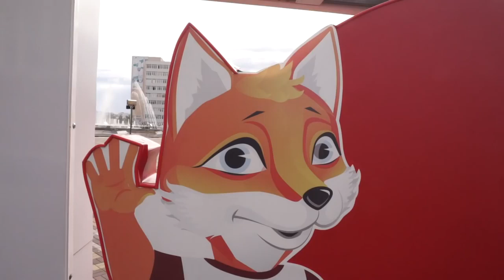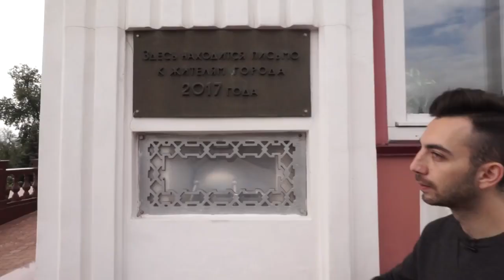Почему Неймар полюбит Саранск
Карен Адамян открывает серию репортажей о городах России, которые готовятся к Чемпионату мира по футболу в 2018 году

Instagram.com/karenadamyan27